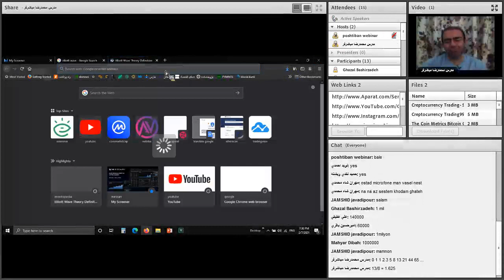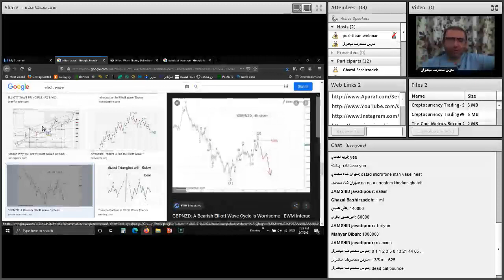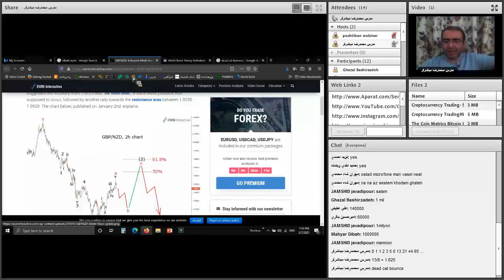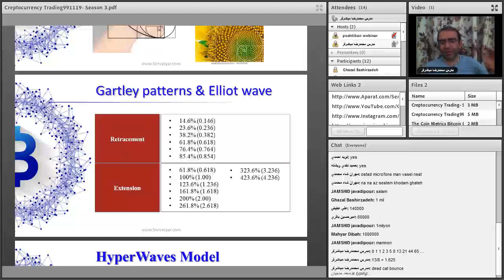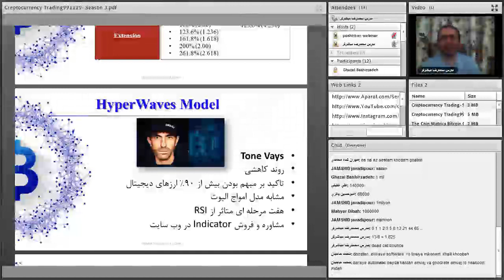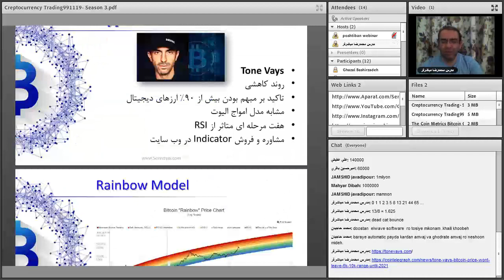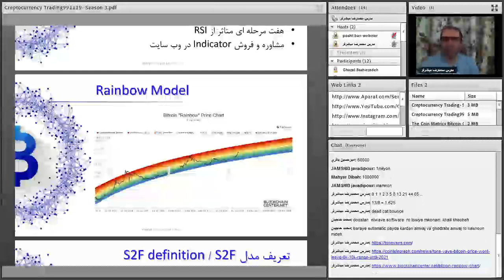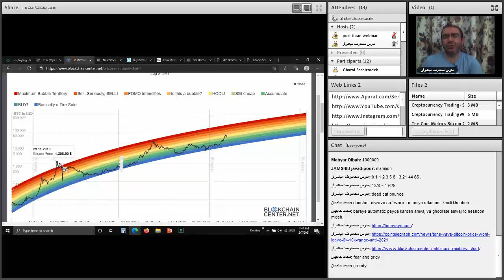تحلیلگری و معامله گری پیشرفته ارزهای دیجیتال | قسمت بیستم و سوم از شصت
فهرست
00:00 مرور مطالب قبلی
02:00 گربه مرده چیست - dead cat bounce چیست
05:00 مدل گارتلی چیست
06:40 Hyper waves model چیست
10:25 Rainbow model چیست